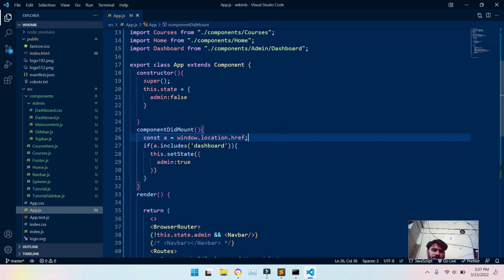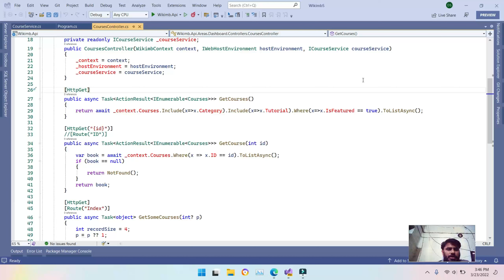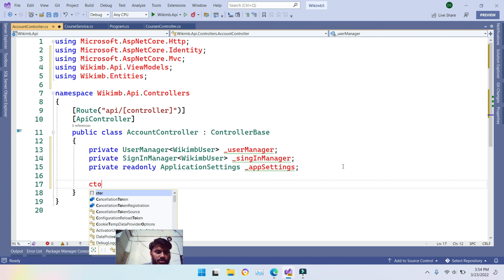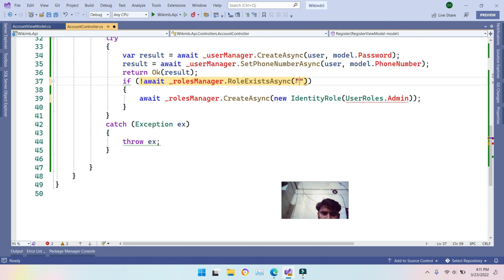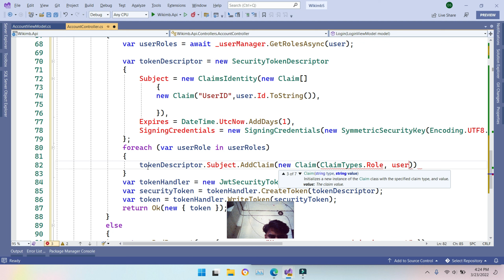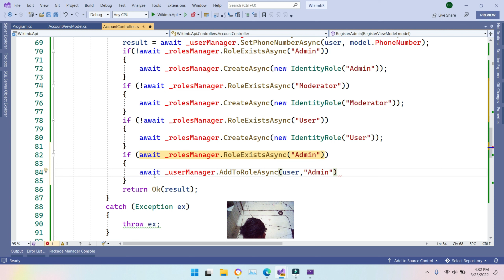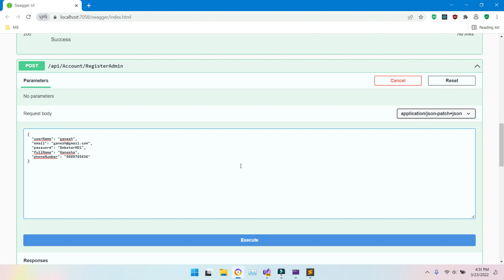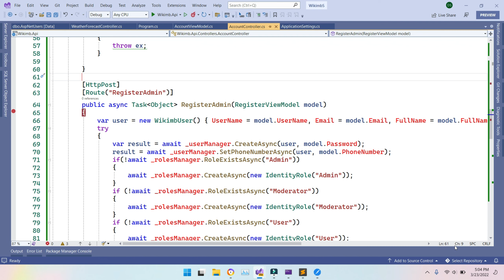20- Login in asp.net core Web api | Jwt authentication | Complete React Course in Hindi 2022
We will create login apis in asp.net core.
This is going to be a project-based course full of real-world react projects. In this video, we will learn about state in react js.